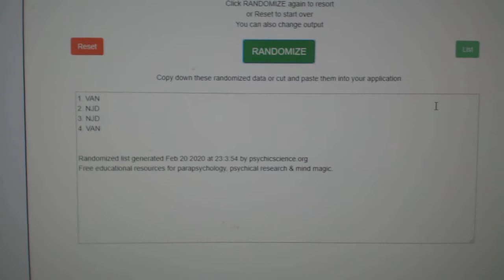Multi Randoms - C&C GB #10,625